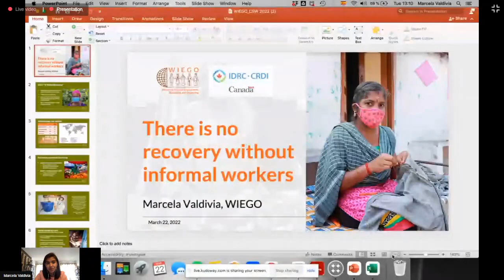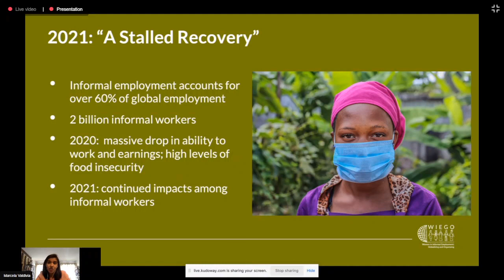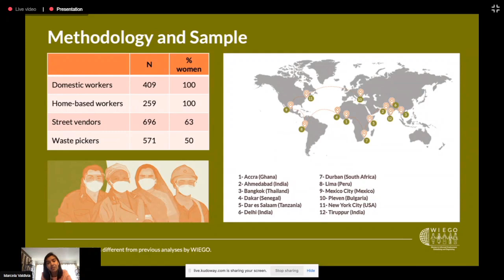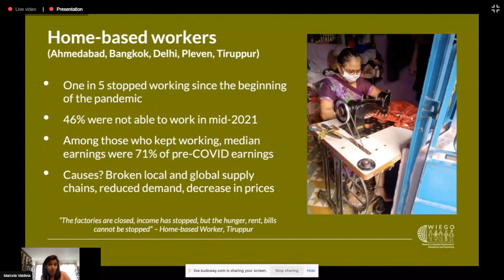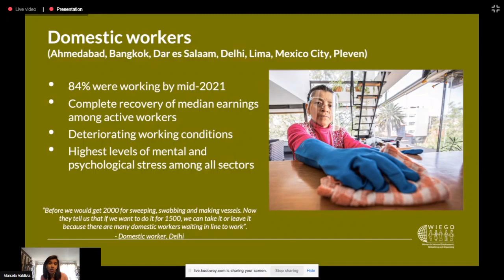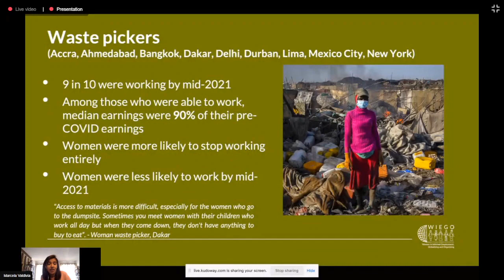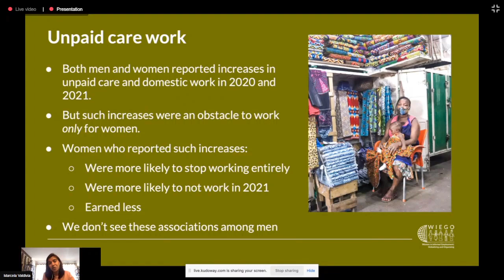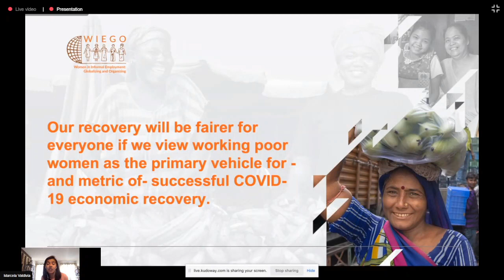Pas de reprise sans travailleurs informels | Panel organise dans le cadre du Forum ONG CSW66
Les travailleurs informels, qui représentent plus de 60 % de l’emploi mondial, ont été durement touchés par la pandémie. Les femmes occupent de façon disproportionnée les formes d’emploi les plus vulnérables au sein de l’économie informelle et assument un fardeau disproportionné pour les soins non rémunérés. S’appuyant sur de nouvelles données provenant de 12 villes, ce panel a donné un aperçu des répercussions sur les travailleuses, bien plus d’un an après le début de la crise, dans quatre secteurs professionnels d’emploi. Il  a également aborde comment les organisations de travailleurs informels ont soutenu leurs membres, les politiques publiques qui ont réussi à atteindre les travailleuses informelles, et les demandes que les travailleurs informels font à leurs gouvernements.